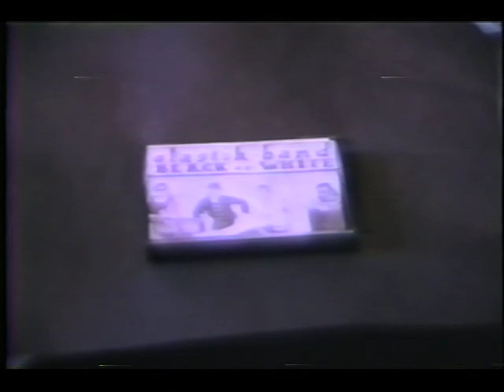Vineyard Vice - Trouble in Paradise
Cackett and Bubba of Vineyard Vice are back, recruiting the help of Det. Denny Sprocket to take down the notorious bad guy, Fred.